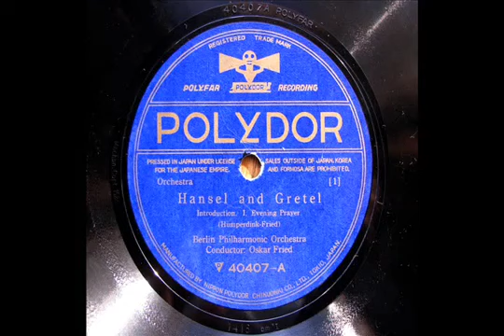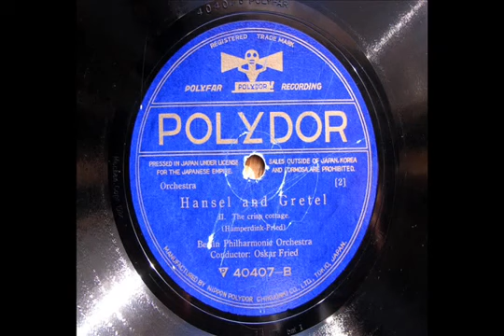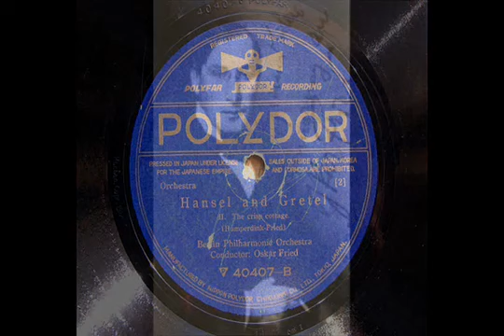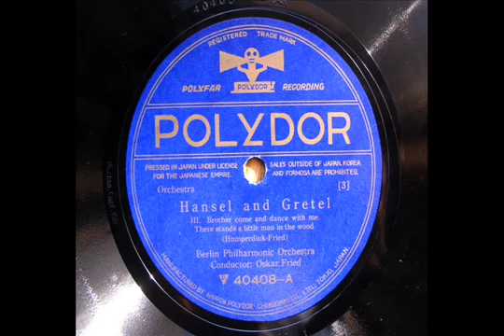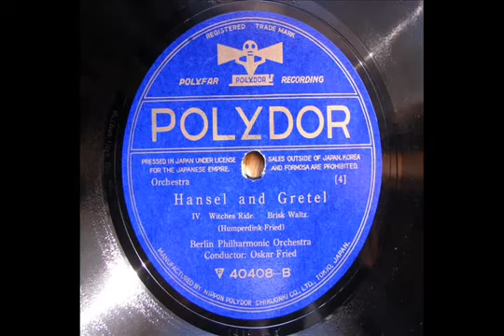Oskar Fried conducts Fantasie über Motive aus "Hänsel und Gretel" (after Humperdinck) -1928 (再復刻)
Composition & Conducting ; Oskar Fried (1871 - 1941)
Berlin Philharmonic Orch.
recorded in 1928
transferred from Jpn POLYDOR 78s / 40407/8